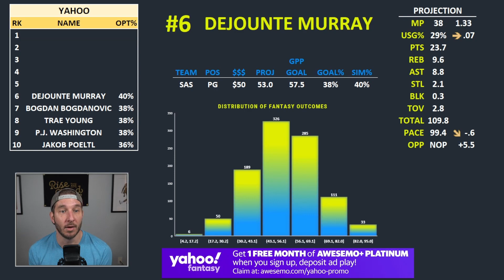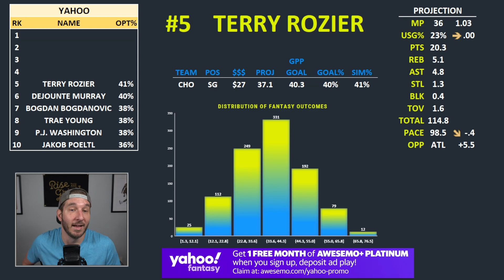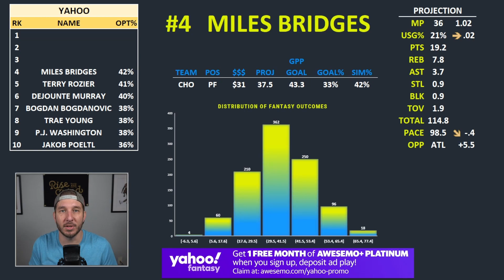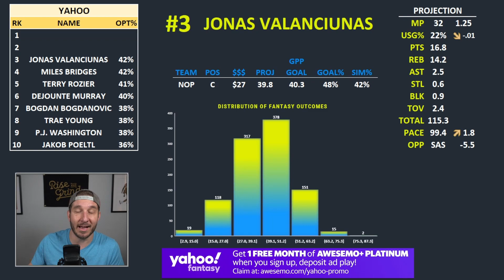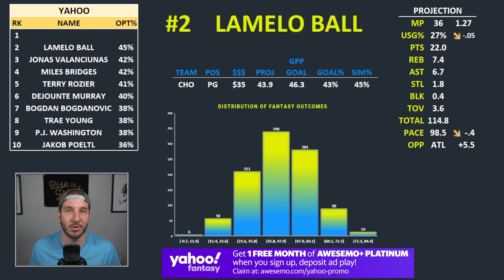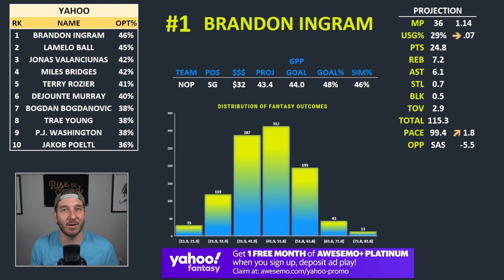Yahoo NBA Lineups Wednesday 4/13/22 | NBA DFS Yahoo ConTENders Awesemo.com Today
Awesemo.com's Josh Engleman breaks down his ConTENders, the top 10 Yahoo NBA DFS picks for daily fantasy basketball lineups tonight, Wednesday, April 13.

New Yahoo User? Get ONE MONTH of Awesemo+ Platinum FREE upon your first deposit & contest entry